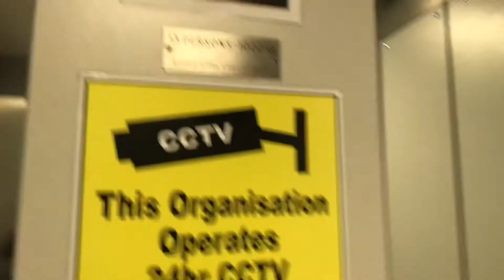*EPIC LOUD HYDRAULICS* Evans lift in @Roys Wroxham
Really cool evans hydraulic replaced controlers and buttons and logic idk by who